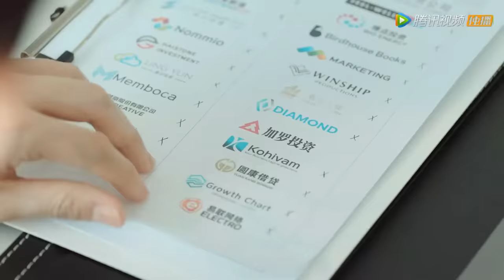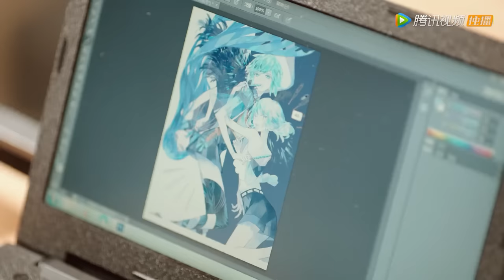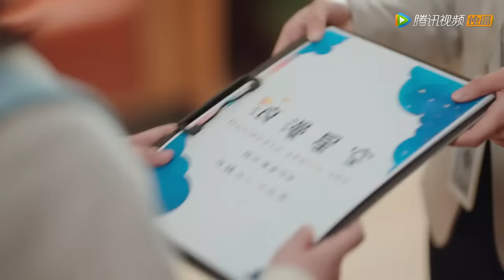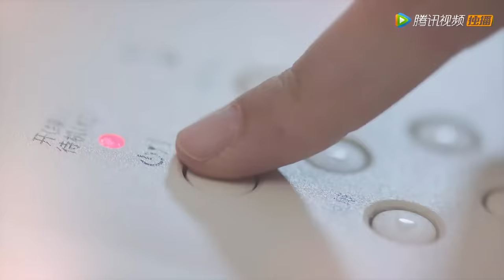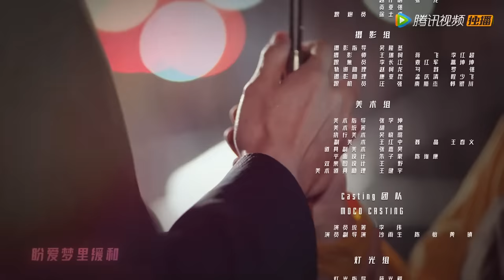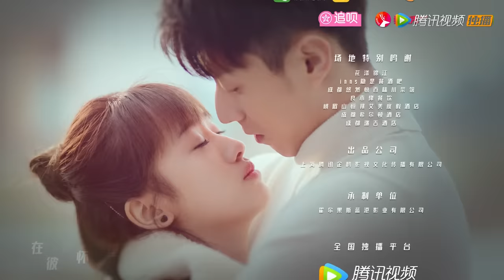ENG SUB【原来你是这样的顾先生 Hello Mr. Gu】EP12 顾南洲创造机会，与周见清天台约会（陈靖可、严智超）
▶04月01日首播，每周四五六晚20点更新两集